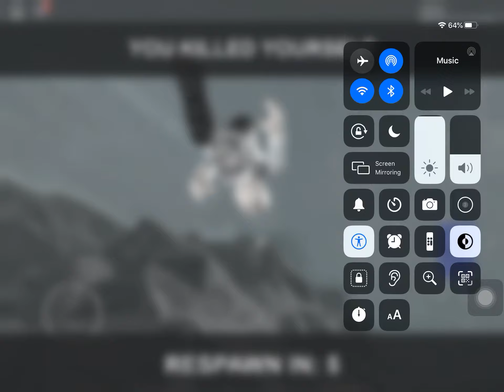Oof combat by Keeno